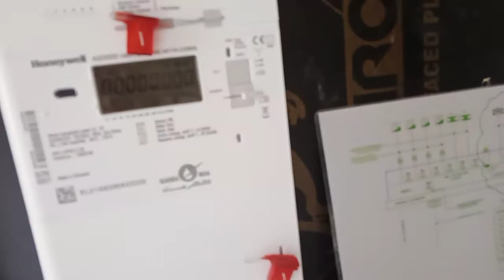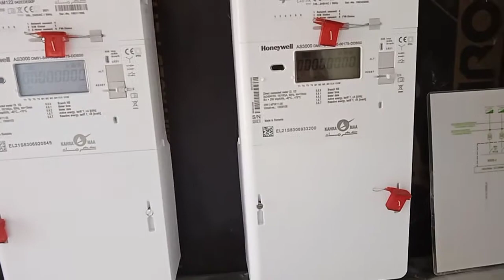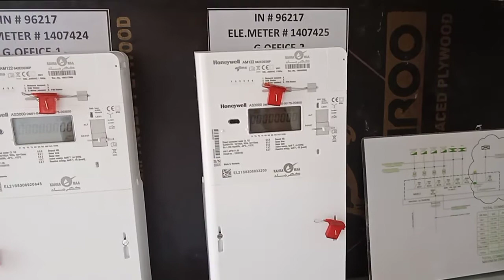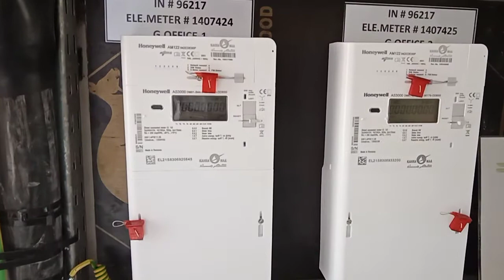Installation of the kilowatts Hour meter 3 phase part 3